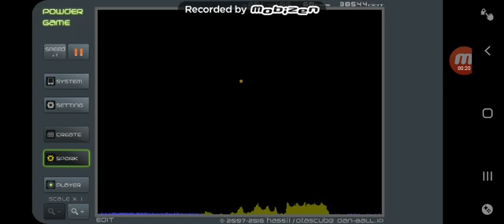Sand water and fire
Buldinggames